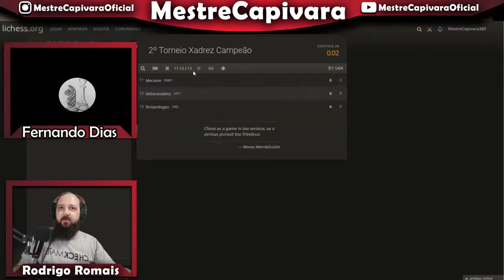MATE em um Mestre Nacional? | MN Carlos Eduardo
Recorte de uma das Lives de 2020, com muito papo rolando com o Fernando Dias (@Xadrez960), trecho com áudio aberto da Live paralela do Alex Castro (@xadrez campeão), uma gata 🐱 clamando por atenção, alguns travamentos e o meu áudio super baixo, toda essa confusão em uma partida clássica de 10 minutos (por isso o vídeo é longo).

Confira aí!!!

🟣 Siga no Instagram: @mestrecapivaraoficial